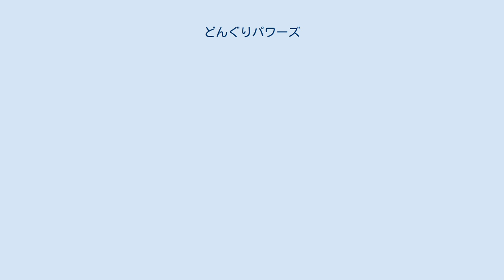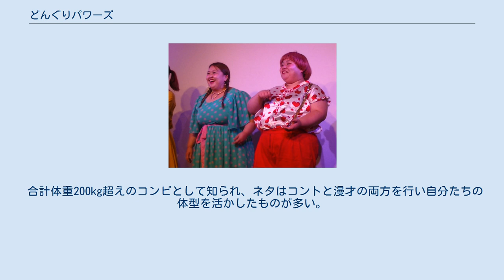どんぐりパワーズ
どんぐりパワーズは、ワタナベエンターテインメントに所属する日本のお笑いコンビ。
 2人ともNSC（吉本総合芸能学院）大阪校32期出演同士で、当時から2人して太っていたため自然に仲良くなったという。
2010年2月にコンビ『D-ハツラツ』を結成（「D」はデブ、ダイエット、どんくさい、ドリームのそれぞれの頭文字のことから）。
同年3月にNSC大阪校を卒業し、吉本興業大阪本部へ所属。
しばらくして同・東京に移籍した。
 2010年7月23日に行われた第31回今宮子供えびすマンザイ新人コンクールにて福笑い大賞受賞。
この翌日、同年7月24日には続けて大阪府茨木市の賞レース「ボルケーノ茨木」にて優勝。
 後に吉本を退社してフリーになり、2015年10月にワタナベコメディスクールに23期として入学。
当時はD-ハツラツのままで在籍。
同スクール卒業後の2016年10月、ワタナベエンターテインメントに正所属。
それと同じくしてコンビ名を現在のものへ改名、同年10月1日を再デビュー日としている。
 2017年開催の女芸人No.1決定戦 THE Wにて決勝進出。
 合計体重200kg超えのコンビとして知られ、ネタはコントと漫才の両方を行い自分たちの体型を活かしたものが多い。
ミナコの二の腕をあいこが揺らして笑いを取る振りがある。